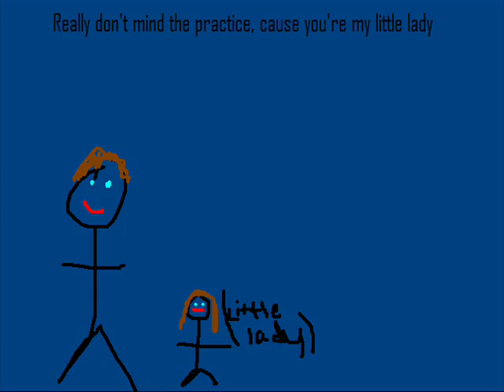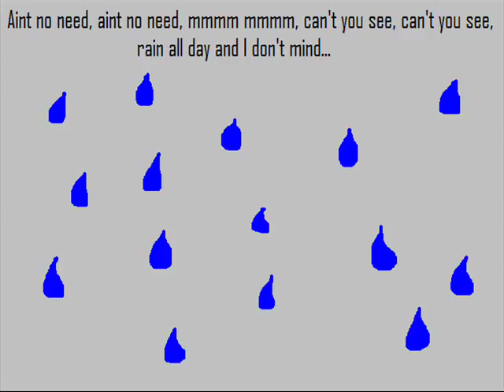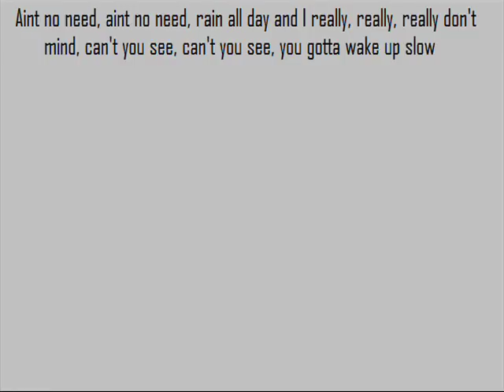Banana Pancakes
Banana Pancakes - Jack Johnson